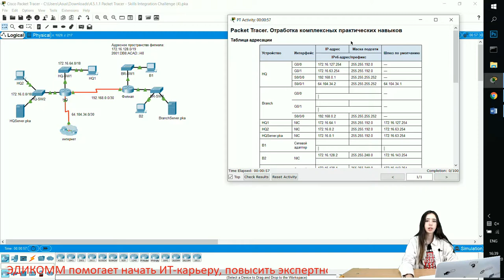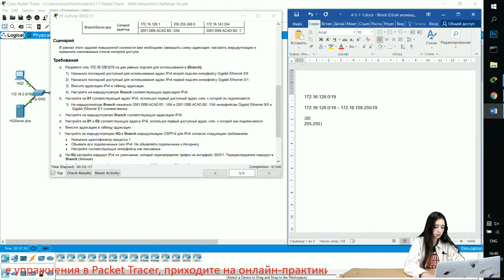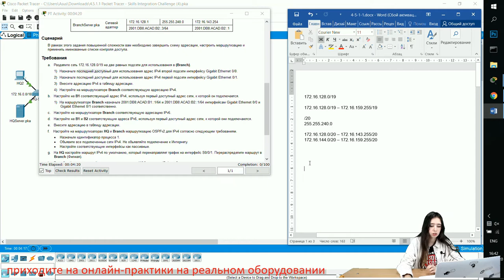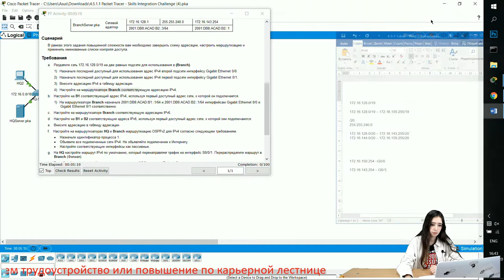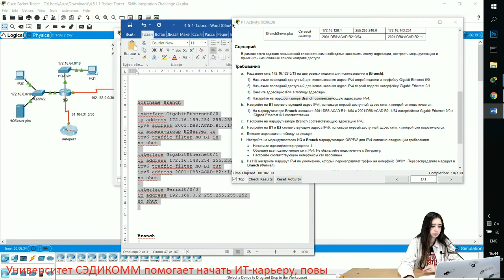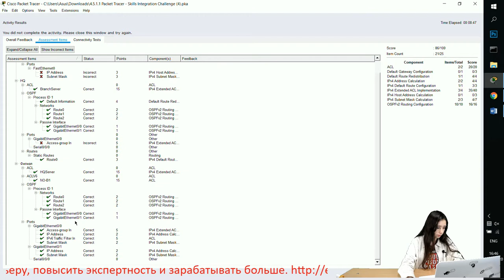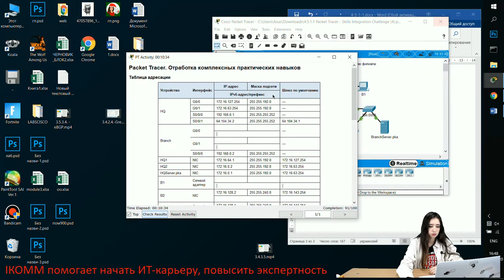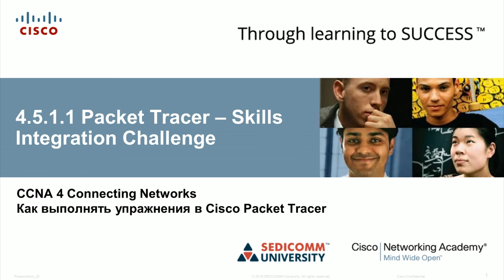Курс Молодого Бойца Часть 4 2020 CCNA 4 CN 4.5.1.1 Packet Tracer - Отработка практических навыков